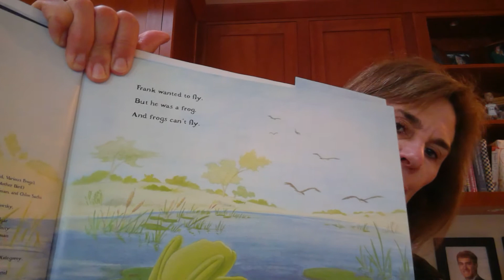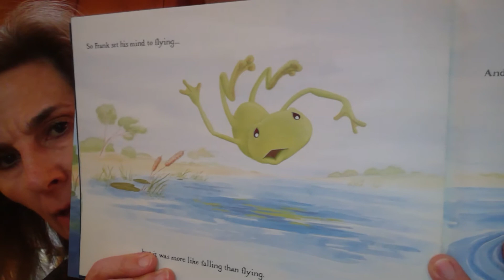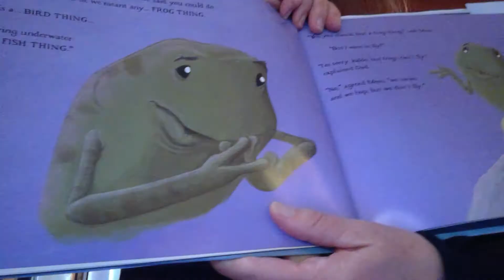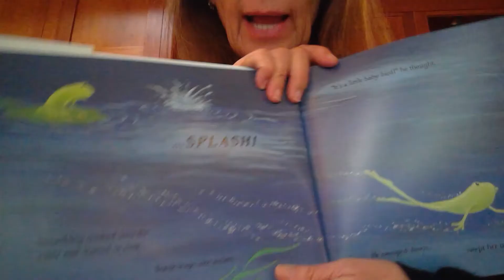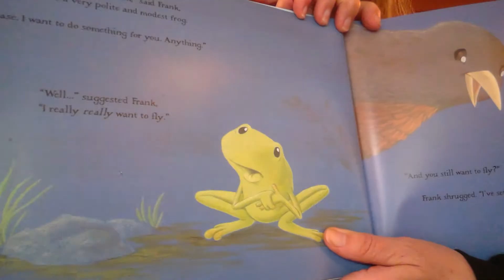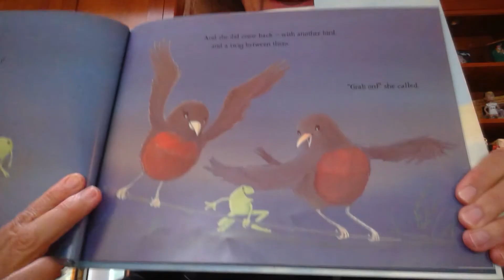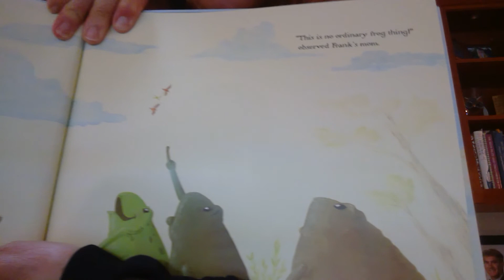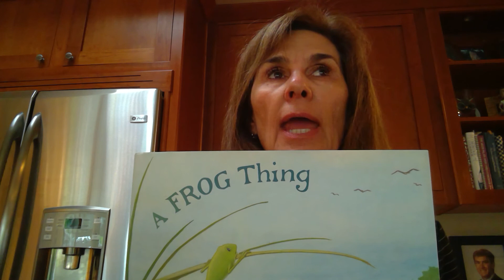A Frog Thing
If you put your mind to it You CAN do it!!